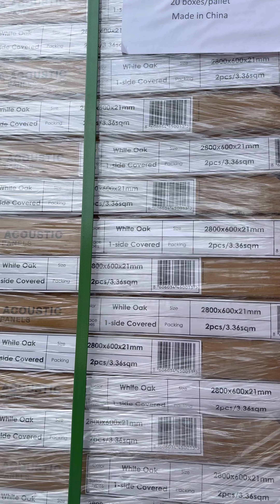Akustični paneli ELLA Acoustic - Lyctum TV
Akustični paneli ELLA Acoustic u dimenzijama 2800x600x21mm u prodaji od 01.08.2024 ✅

Cena akustičnih panela za jednostrano furnirane panele iznosi 45 evra po m2 sa PDV-om. Dok za trostrano furnirane iznosi 50 evra po m2 sa PDV-om. Paneli su zapakovani u kutiju i prodaju se na pakovanje od 2 komada ukupno 3.36 m2.

Jednostrani 2800x600x21mm 3.36 m2 = 17.842 RSD sa PDV-om.
Trostrani 2800x600x21mm 3.36 m2 = 19.824 RSD sa PDV-om.

Akustični paneli dostupni su u varijantama: Hrast, Dimljeni hrast, Sivi hrast, Crni hrast i Orah JK. Dekor hrasta je dostupan u jednostranom i trostranom furniru ✅

Akustični paneli su napravljeni od:

- Tehničkog i prirodnog furnira
- Crne MDF letvice
- Poliesterskog vlakna
- E0 lepka